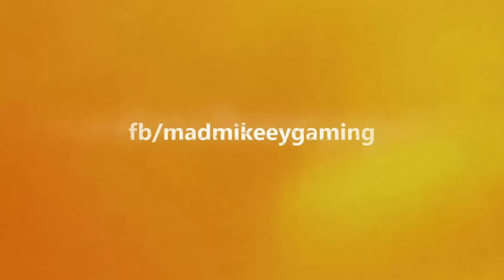Gaming Haul of Shit I'll (Probably) Never Play #12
This weeks gaming haul includes retro and new games.
Dreamcast, PS2, PS3 and Nintendo Switch & 3DS games.

+ I'm so hyped about the new Assassins creeds trailer"